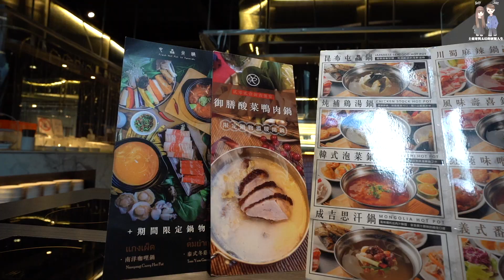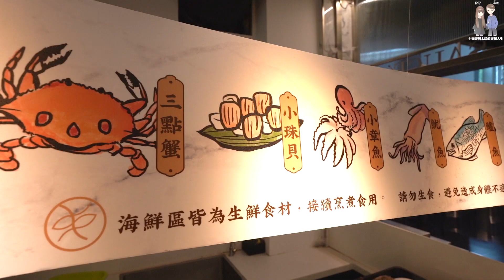美食篇｜南投吃到飽全新菜單，一系列泰國菜上桌囉，無限量供應中｜屯鱻火鍋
南投知名的吃到飽餐廳
每季都會更新主題菜單
輪到泰國季，研發出一系列泰國元素的餐點及鍋底
讓你每一次來都有不同驚喜
算是滿用心在創新的吃到飽餐廳

屯鱻火鍋
地址：南投縣草屯鎮育英街208號
營業時間：
週一～週五 11:00~15:00,17:00~20:30
週六～週日 11:00~15:00,17:00~21:00